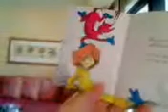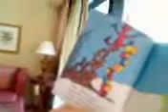Bedtime Reading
Fox in Sox